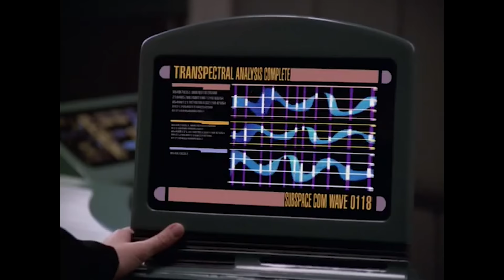5 Reasons Janeway is the BEST Captain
While this is done in a fun way, I do think these are the 5 reasons that Janeway rocks.. No joke.

2441-Q Old Fort Pkwy. #343